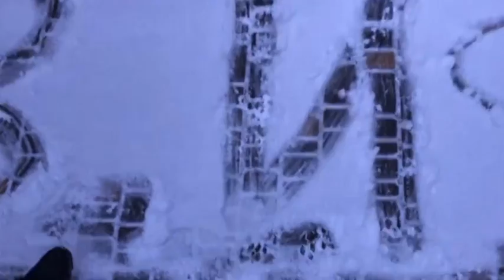ПРАВДА или ЛОЖЬ?! Кто меня лучше знает?)